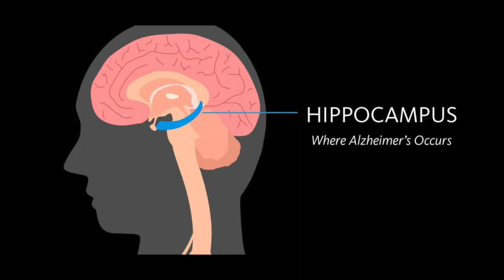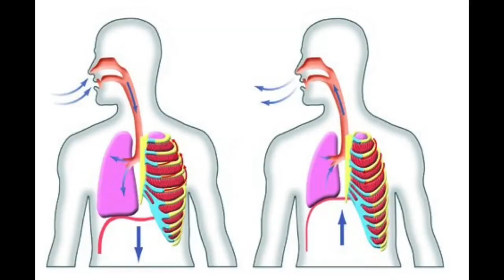THE VIEWERS VOICE TAKING A BREAK FROM YOUTUBE | HERE IS WHY | STAGES OF ALZHEIMER'S DISEASE.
PLEASE WATCH THE ENTIRE VIDEO, sorry if the thumbnail was a bit clickbaity

Here is a quick bonus video, when I saw his story this morning I had to comment on his courage and emotion about the situation! Please be safe and let me know if you guys can relate to what he is going through right ow, keep his dad in your prayers and send some love to people close to you!!

The battle against Alzheimers is a long road and there are no certainties, I hope that this Youtuber comes back to us once he is ready, I wish him the best!

I will at random DM the winner on instagram so make sure that you let me know if your handle is different on instagram from your youtube account in the comments as well 😇

Leave down in the comments what would you like to see me review in the channel and I will do my best to make it happen!

I respond to all my comments and DMs!